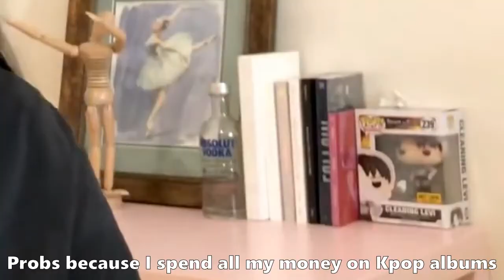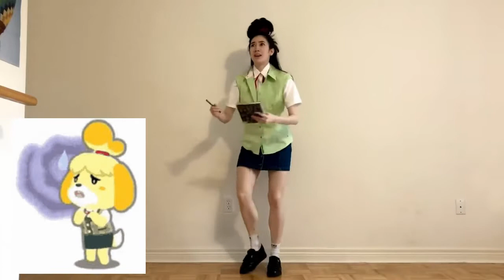Animal Crossing Characters From My Closet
Bells, bells, bells across the board! I K.K. slide into my closet and recreate everyone's favourite Animal Crossing characters!